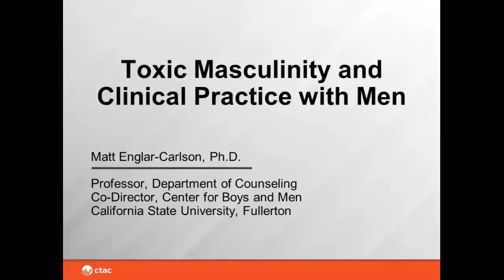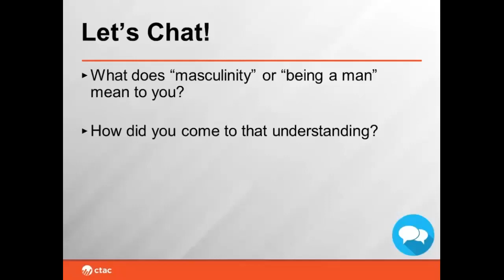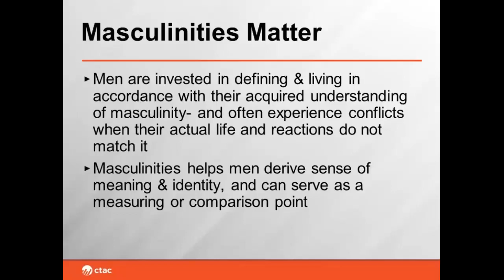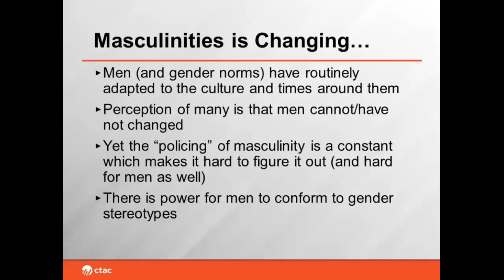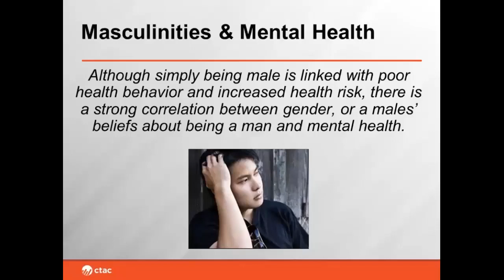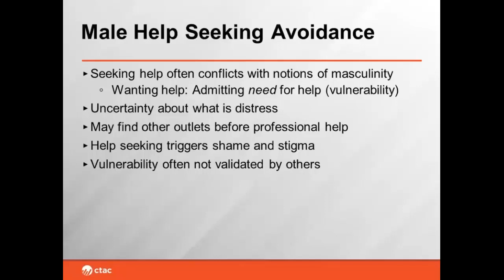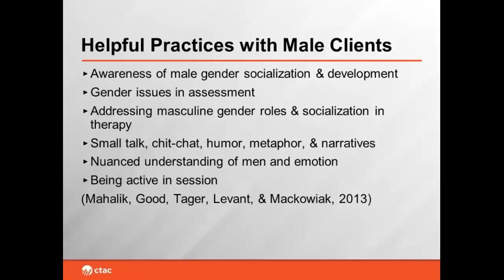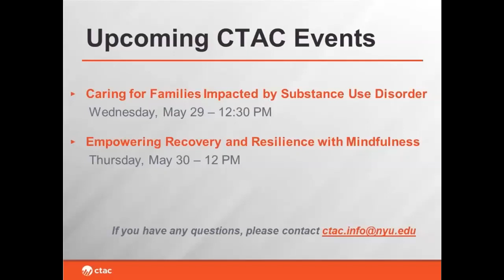Toxic Masculinity & Clinical Practice with Men